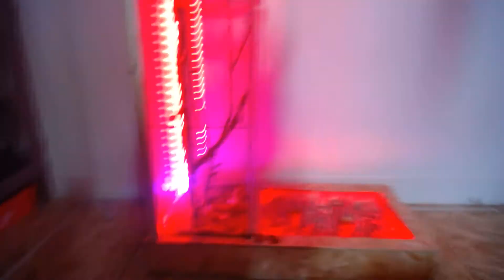SQUEEZE'S NEW HOME WITH CLIMBING TREE AND LIGHTING 2020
CORN SNAKE HOUSE,TREE,LIGHTS.